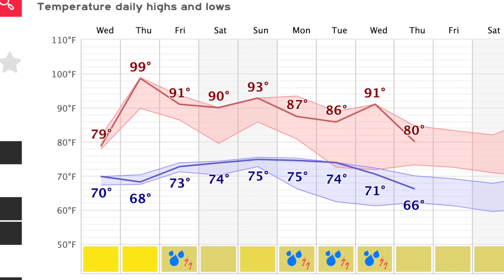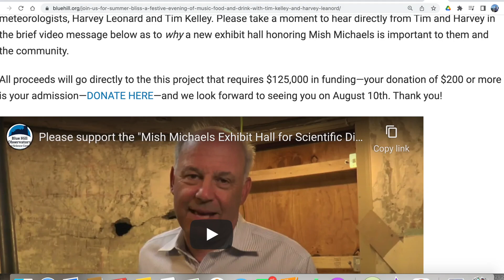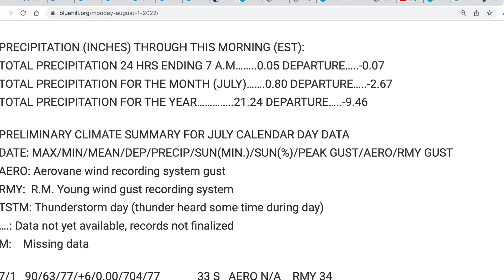Out The Door Weather'n More with T Rex & TK Tuesday August 2, 2022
Anyone can tell you the temperature (and real feel! - that is so irritating).
But who does the play-by-play weather while viewing real time sunset & sunrise along with garden compost analyses, climate update, and invites you to a party - all in 5:25. Laid back forecast here. Oh yeah cats & dogs getting along too.